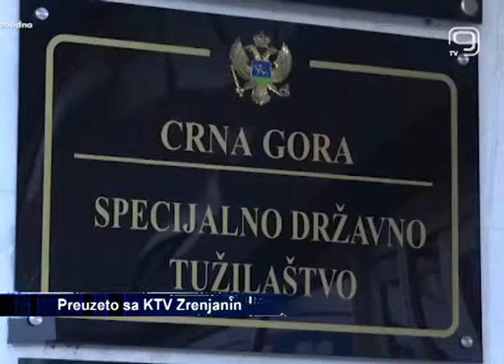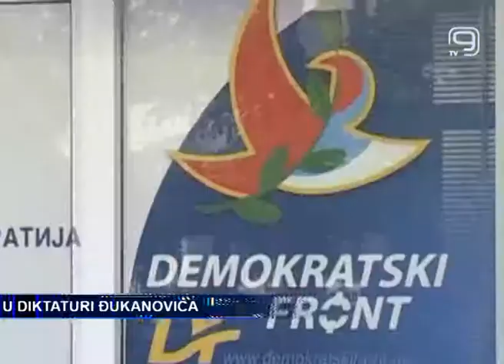TV KANAL 9, NOVI SAD: SRS: SRBI U DIKTATURI ÐUKANOVIĆA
Slučaj ‚‚državnog udara u Crnoj Gori je ‚‚potreban jedino crnogorskom predsedniku Milu Đukanoviću kako bi optuživao Srbiju i Rusiju za pokušaj udara", ocenio je publicista dr Jovan Deretić.